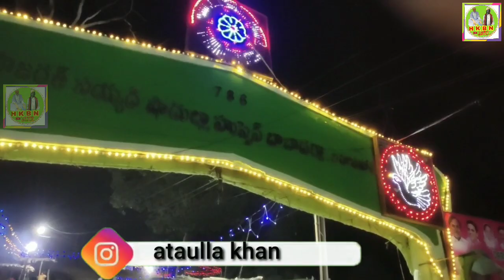Hazrat Syed Sadullah Hussaini sandal Mubarak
Telangana district Nizamabad